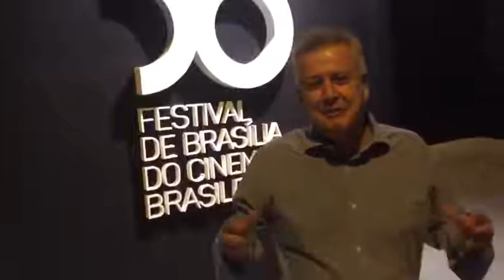Festival de Brasília do Cinema Brasileiro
O governador Rodrigo Rollemberg esteve no 50º Festival de Brasília do Cinema Brasileiro e parabenizou todos os envolvidos.